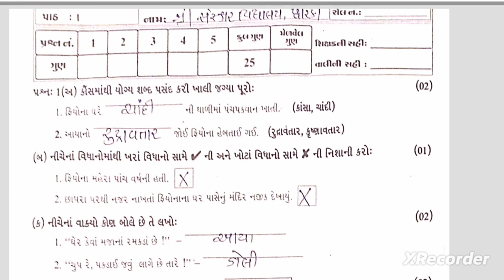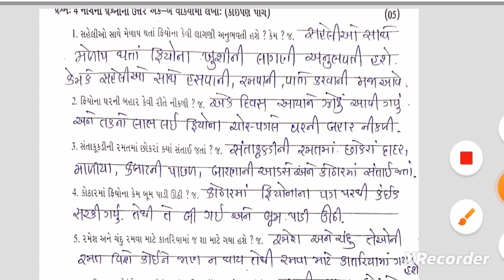STD 5 Gujarati Test Paper Solution 15 07 2023